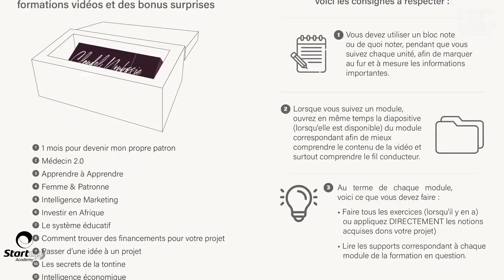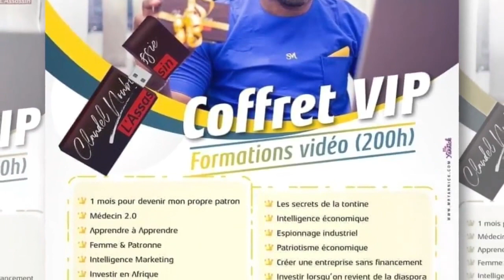Mon expérience en prison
Pour obtenir le nouveau coffret VIP du Dr Claudel NOUBISSIE qui contient en réalité 17 formations avec en bonus plusieurs autres et qui fait plus de 200 heures de contenus vidéos;

Les formations du coffret VIP sont les suivantes :

👉🏿 Un mois pour devenir son propre patron;

👉🏿 Médecin 2.0;

👉🏿 Apprendre à Apprendre;

👉🏿 Femme et patronne;

👉🏿 Intelligence Marketing;

👉🏿 Le système éducatif;

👉🏿 Passer d’une idée à un projet;

👉🏿 Comment trouver des financements pour votre projet;

👉🏿 Les secrets de la tontine;

👉🏿 Intelligence économique;

👉🏿 Espionnage industriel;

👉🏿 Patriotisme économique;

👉🏿 Créer une entreprise sans financement;

👉🏿 Investir lorsqu’on revient de la diaspora;

👉🏿 L’écosystème entrepreneurial avec la Covid-19;

👉🏿 Immersion dans l’entrepreneuriat Industriel

👉🏿 + des bonus de formation…